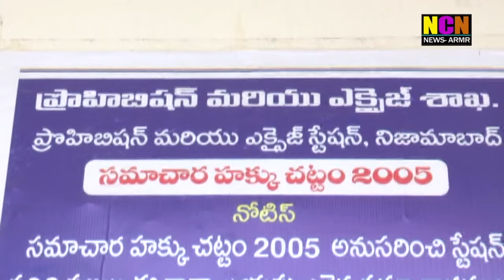NCN NEWS ARMOOR DAILY NEWS 18 06 2024